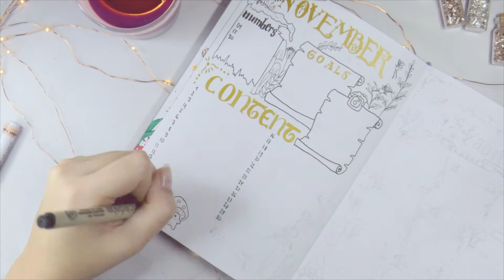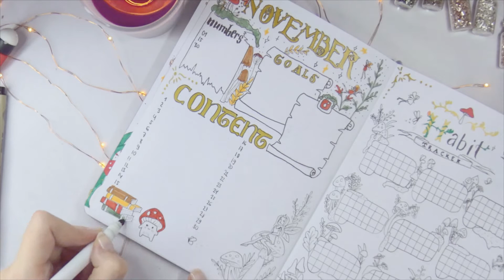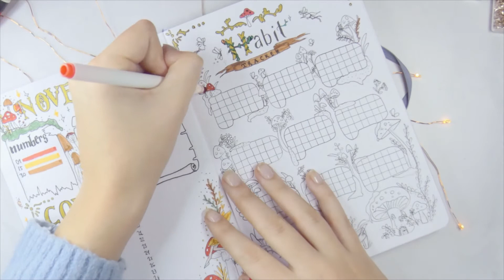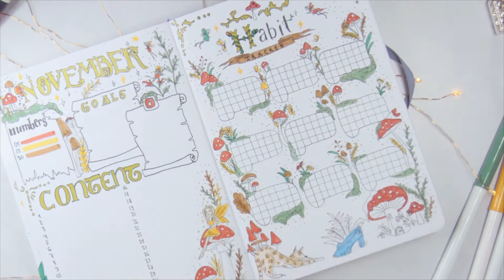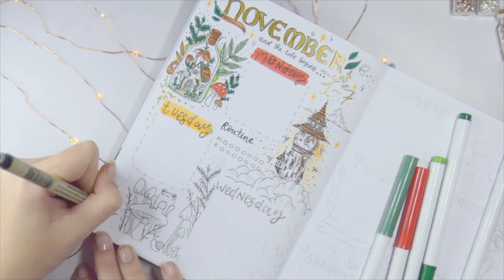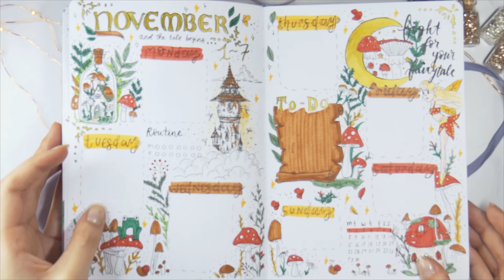november plan with me 🧚 | fairytale themed ✨| 2021 Bullet Journal Setup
Welcome back, it's time to plan for the next month and that means setting up November in a fairytale style :)
I wanted to do this theme now for so long, and now finally it's here. It took me 3 days, so I really hope you like how it turned out haha

Pens:
Lettering pen